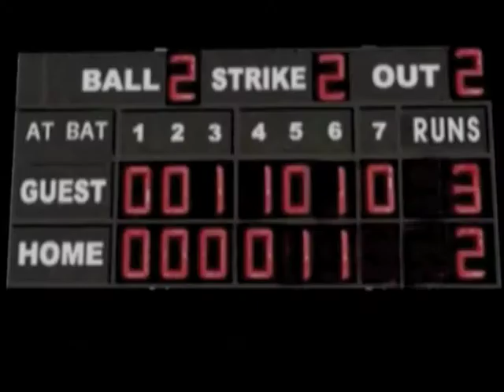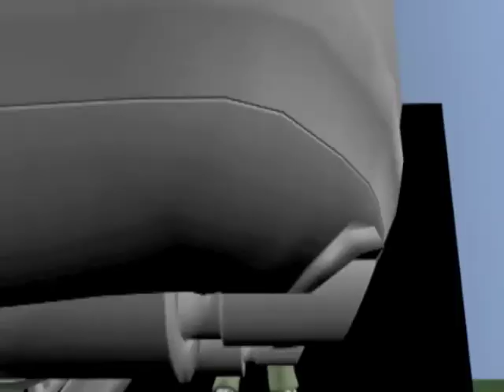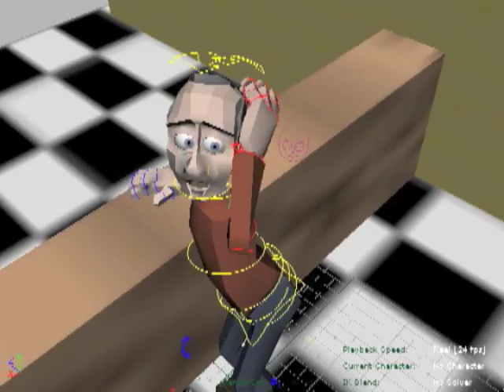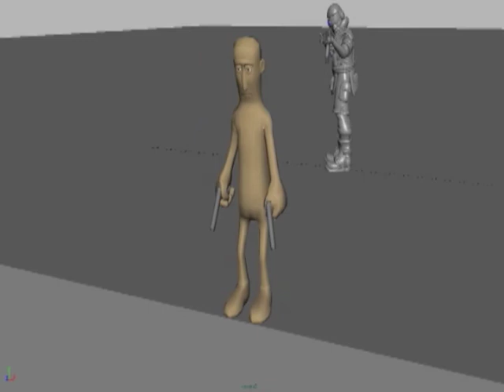Cartoon Physics Compilation '08W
Collection of shorts created in the CS 32 cartoon physics exercise, Winter Term 2008.